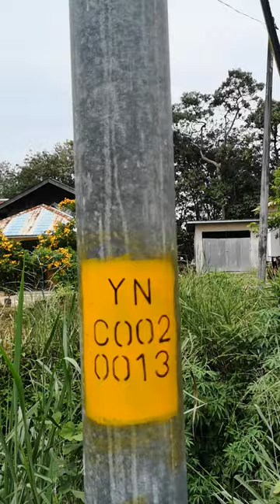HALIM BIN SAAD